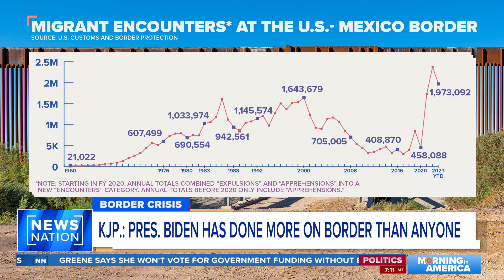Biden's done more to secure the border 'than anybody else': White House | Morning in America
Phil Wegmann breaks down how many times border patrol has encountered migrants in recent years to investigate Karine Jean-Pierre's claims. Johanna Maska discusses why Biden may not be able to make as much change as he intends at the border.